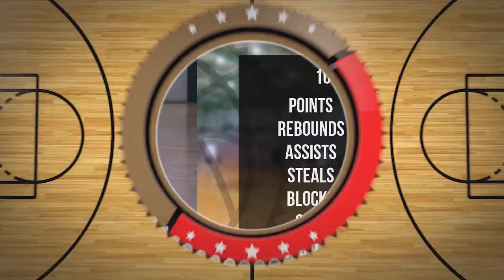Antoni Matwiejuk Player Mixtape DC101 Zambrów 2024